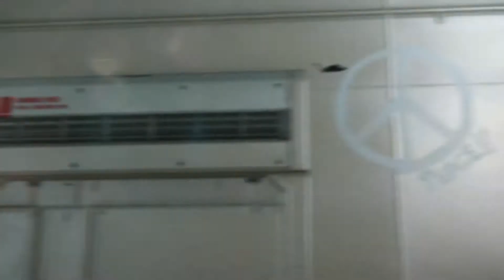METAL GEAR SOLID V: The Vision Fades